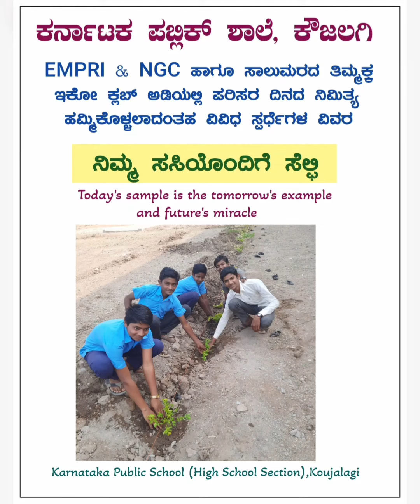ವಿಶ್ವ ಪರಿಸರ ದಿನ,ಕರ್ನಾಟಕ ಪಬ್ಲಿಕ್ ಶಾಲೆ ಕೌಜಲಗಿ